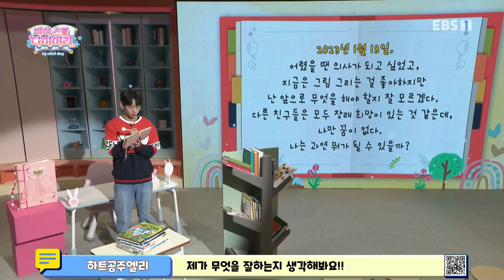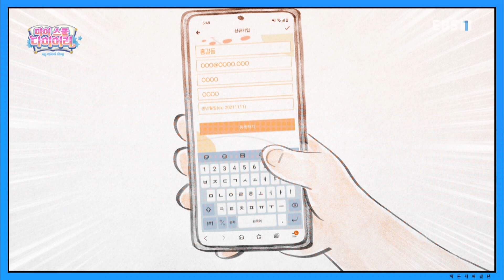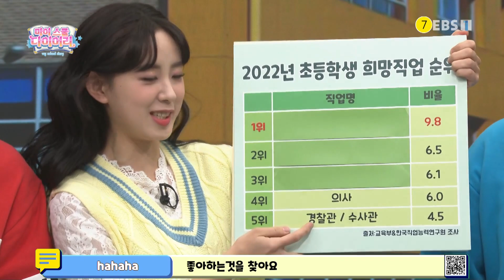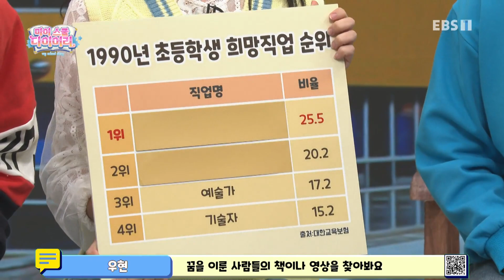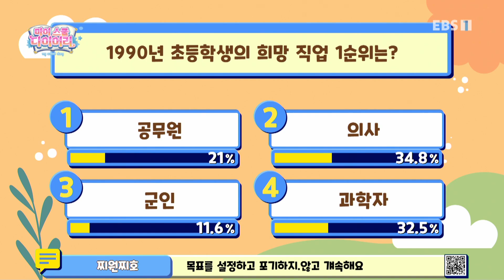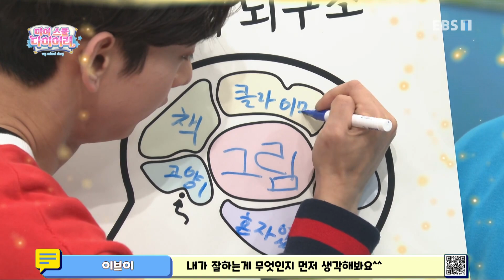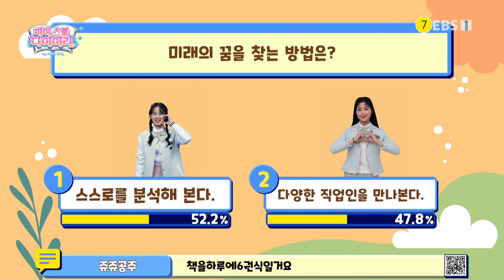생방송 뭐든지 해결단 - 328화- 마이 스쿨 다이어리 '미래의 꿈을 찾는 방법은?'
328화- 마이 스쿨 다이어리 '미래의 꿈을 찾는 방법은?'